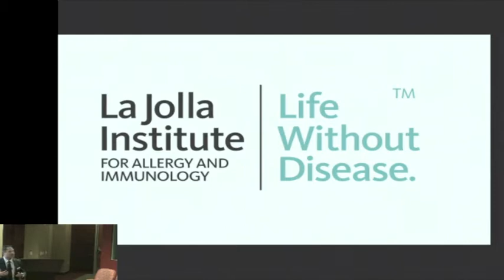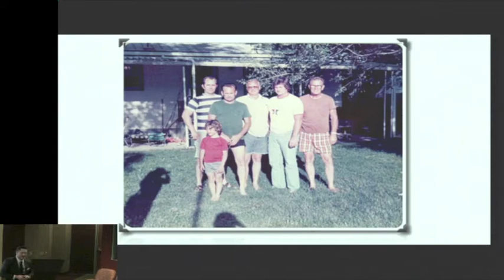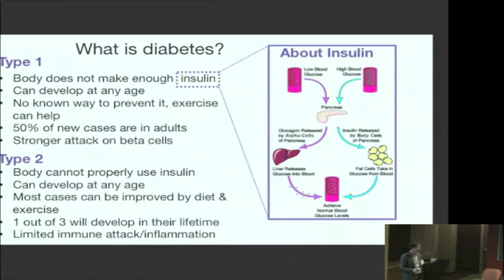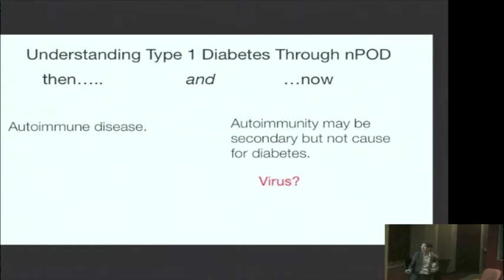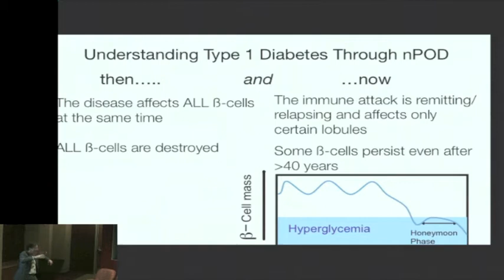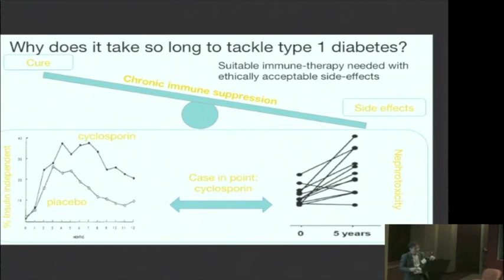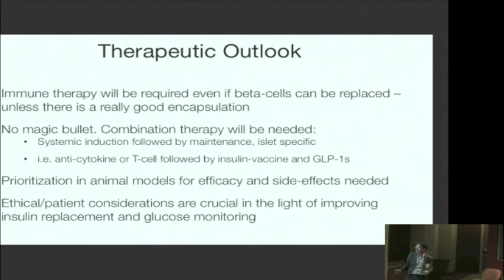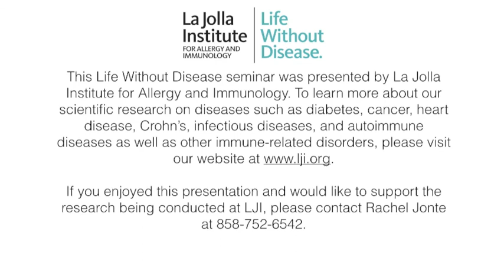The Science of a Cure: What We Can Learn From Studying Diabetes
This Life Without Disease seminar was presented by Dr. Matthias von Herrath, with an introduction by Dr. Steven Wilson, on September 25, 2014. Dr. von Herrath discussed the latest in diabetes research being conducted in his lab, the future of diabetes treatments, and what is missing in our current model of drug development to create a cure for diabetes.
La Jolla Institute for Allergy and Immunology presents this community lecture series several times each year at no charge with the goal of providing San Diegans with an opportunity to learn about the latest advances in immune research. To join the mailing list to receive invitations to future lectures, please visit our